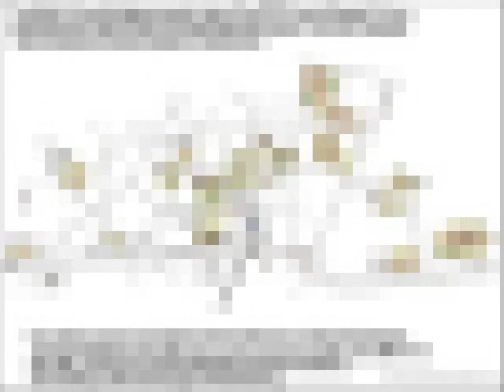UniWorld City - South City, Gurgaon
UniWorld City - South City, Gurgaon - townhouse living

UniWorld City has the best features of apartment & townhouse living. A place where you can rediscover the magic of long walks in the moonlight, the indulgence of western architecture, the oriental charm of Asia and fine elements of American lifestyle